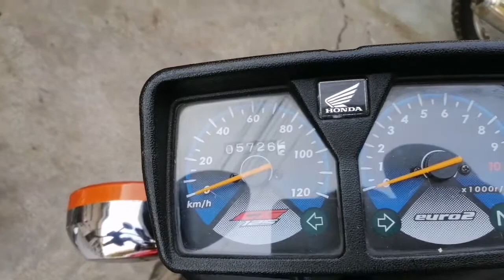Honda CG 125 Model 2020 All Motorcycle Used Bike Full Review bike & price to Mughalpura market 🏍️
HondaCG125 forsale
Model2020 Total original
FullReview bikeprice